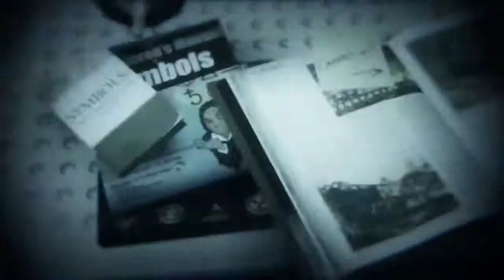Murdered: Soul Suspect - The Bell Killer Trailer [HD]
The latest trailer for Murdered: Soul Suspect titled The Bell Killer explores how protagonist Ronan O'Connor starts to link his death to a series of brutal killings in the town of Salem.